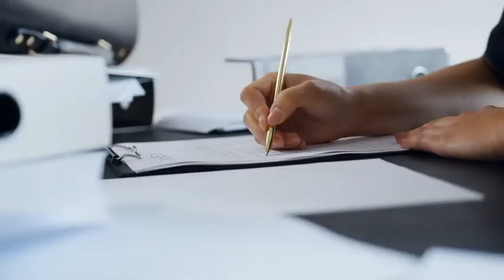Как наказать ЧИНОВНИКОВ за отписки на обращения ГРАЖДАН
★ В этом видео Мы разобрали: Как наказать чиновников за отписки на обращения граждан
★Как привлечь к ответственности главу администрации за ответ не по существу изложенных в обращении граждан вопросов?
★ Административная ответственность за нарушение порядка рассмотрения обращения. В соответствии со статьей 5.59 Кодекса коап нарушение установленного порядка рассмотрения обращений граждан должностными лицами влечет наложение на указанных лиц административного штрафа в размере от пяти тысяч до десяти тысяч рублей. Для привлечения к ответственности главы администрации следует обратиться с жалобой в прокуратуру